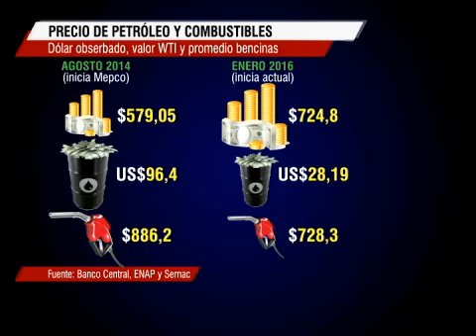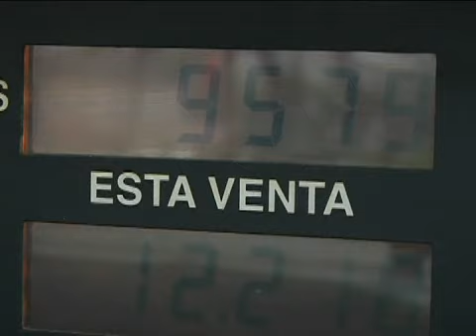¿Por qué la bencina no baja como el petróleo?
La percepción de los conductores es que la gasolina cae muy poco en relación al crudo.